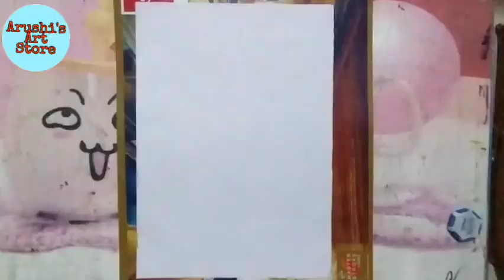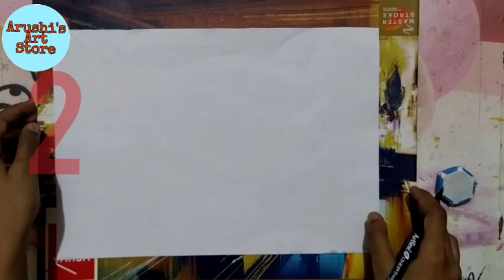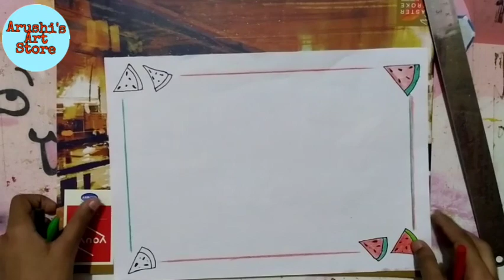2 Easy Border Design For School Project/Notebook Border Design/Border Design for page/Border Design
2 Easy Border Design For Project / Project File Decoration / Border Design for School Project / Arushi's Art Store

Hello Friends.

In this video we will show you easy and attractive border ideas for your project file and School Assignment. You can easily decorate your project file with these simple, easy and colorful Border design . I am using Black marker pen, Crayon Colors,pencil , and scale and White paper. You just need to follow the step by step instructions for making these beautiful Borders for your Project File.